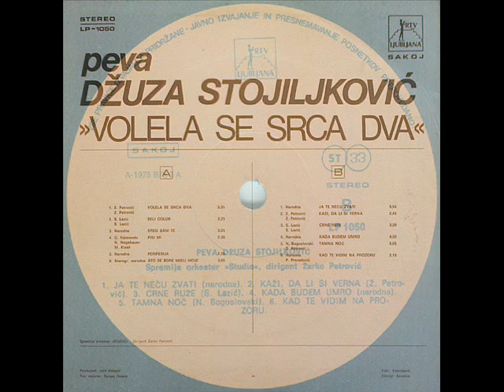PERIFERIJA - VLASTIMIR ĐUZA STOJILJKOVIĆ (1975)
Volela Se Srca Dva (1975)